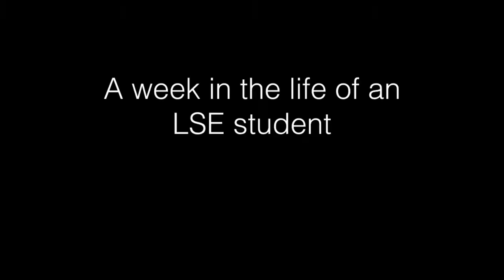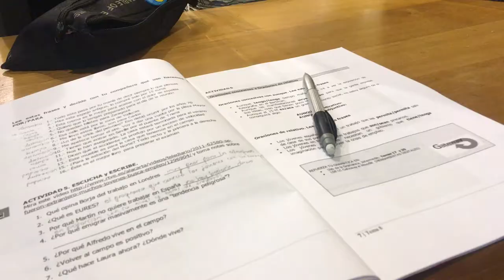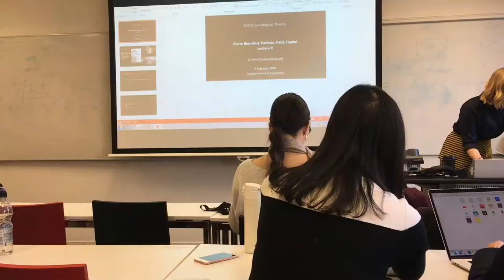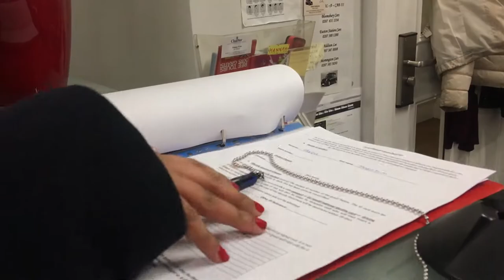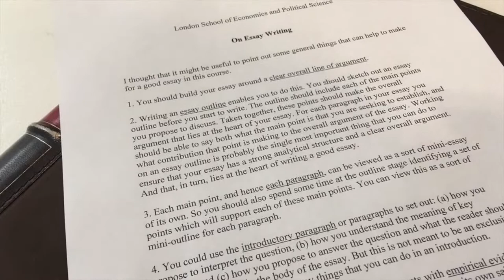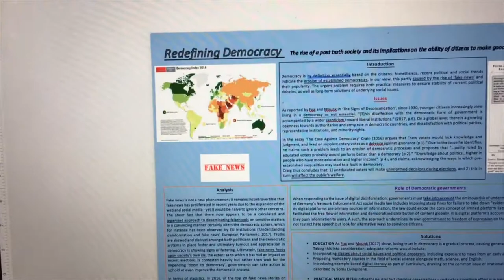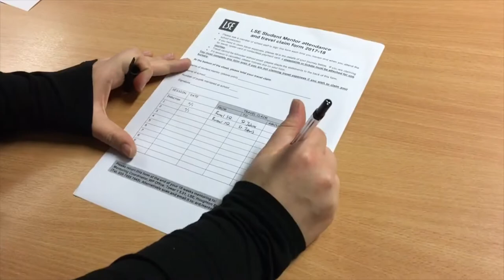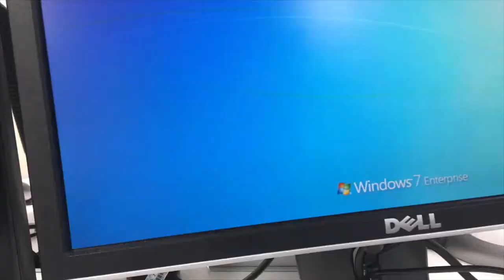LSE VLOG | Week in the Life 2018 || Ash Layo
So here's a week in my uneventful life as an LSE student.

Filmed on an iPhone 6s plus.